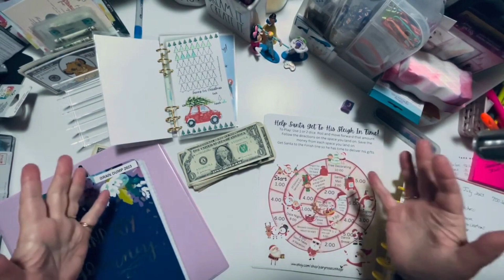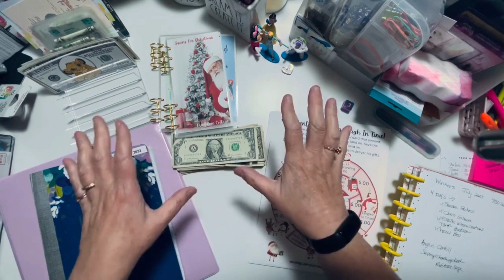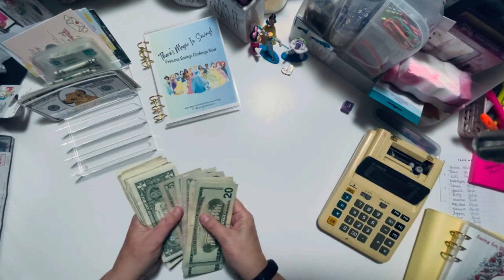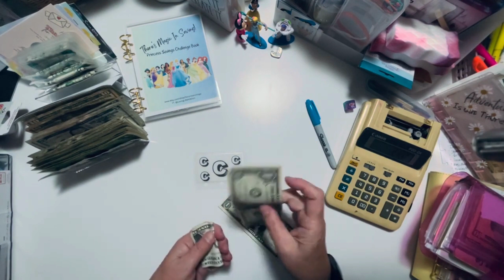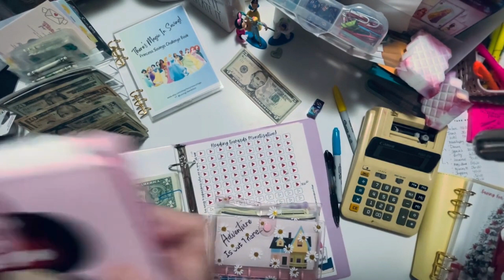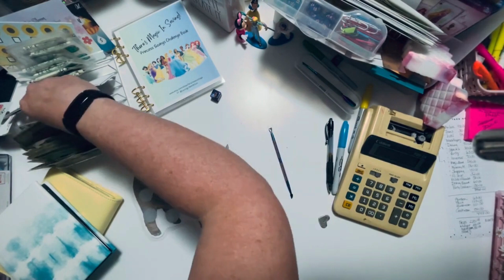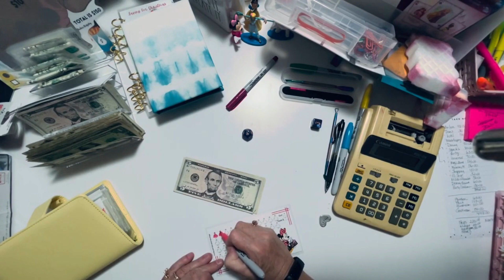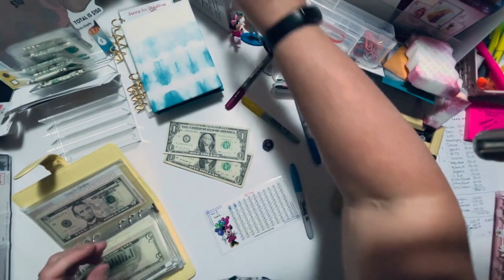Saving a Bit of Money | Update On Husband | Life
It's a MONDAY!
I am saving a bit of money from last month and giving you an update about my husband.  Life is tough right now. I want to thank all of you for your prayers, kind words and thoughts.

Thank you for joining me on this journey called Life!

For savings challenges
Children's Dress Up Clothes
Fairy Garden Supplies

Happy Mail:
Denise Fields

I hope you enjoy my savings challenge today!